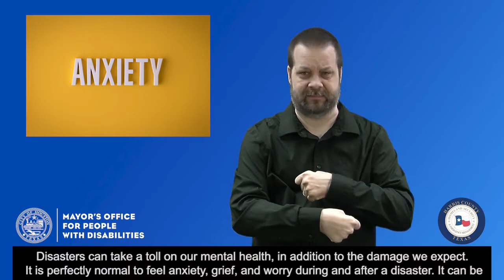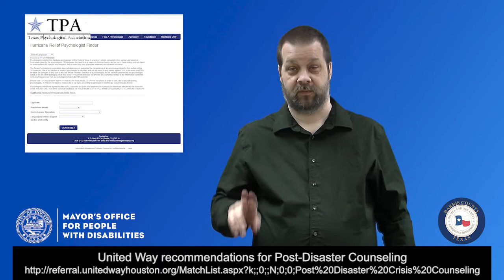Anxiety and Behavioral Health (English)